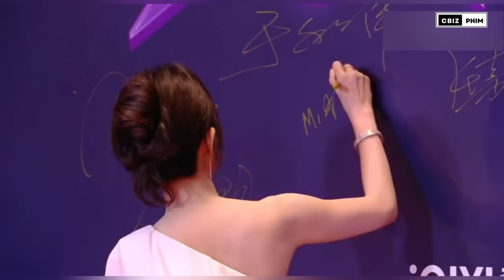Đêm Hội Gào Thét iQiyi 2023: TỔNG HỢP THẢM ĐỎ CỦA CÁC SAO CBIZ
Tổng hợp ảnh thảm đỏ của một số sao minh tinh trong "Đêm Hội Gào Thét" của iQiyi 2023:
- Dương Mịch, Đàm Tùng Vận, Lưu Thi Thi, Lý Nhất Đồng, Kim Thần, Tần Lam, Tống Dật, Lưu Tá Ninh, Điền Hi Vi, Bạch Lộc, Ngu Thư Hân,...
- Vương Nhất Bác, Vương Hạc Đệ, Nhậm Gia Luân, Trần Triết Viễn, Ngụy Đại Huân, Thành Nghị, Trương Nhược Quân, Vương Tinh Việt, Trương Lăng Hách, Tăng Thuấn Hy, Tất Văn Quân, La Nhất Châu,...